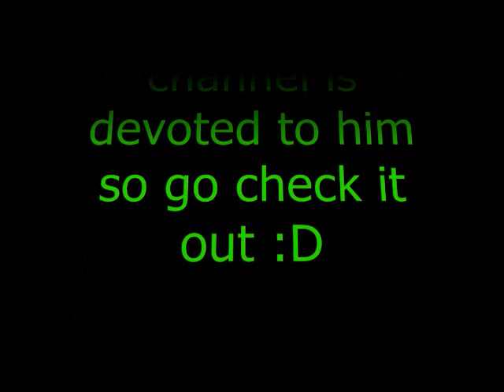Tony Slattery - Grumpy Old Men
Grumpy old men, not to be confused with the movie, is a British program where middle age men bitch about how dreadful getting old is :D